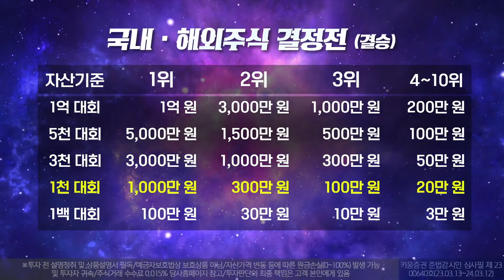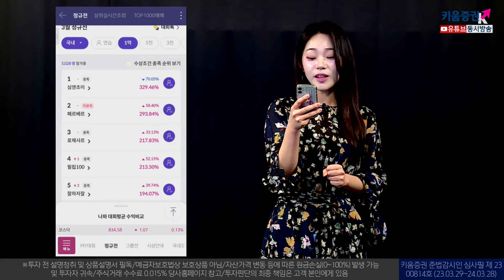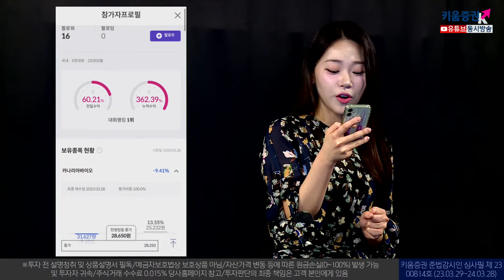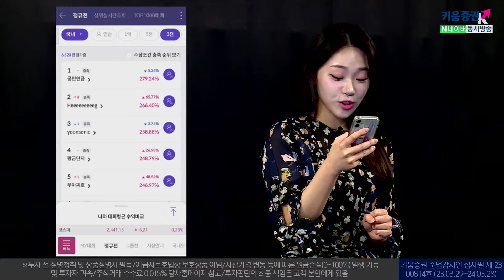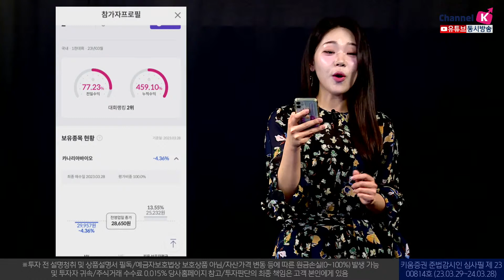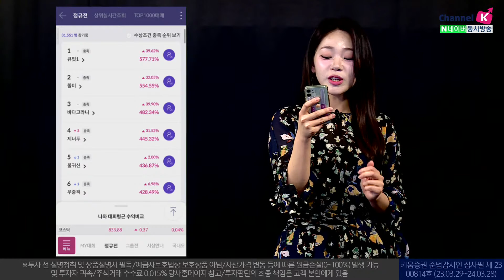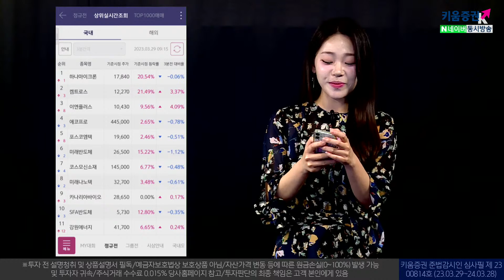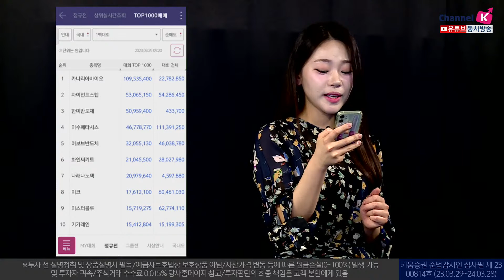2023 키움영웅전 3월 정규전 막바지...왕중왕전 티켓은 누구의 손에 들어갈까?(with. 김주영캐스터) ㅣ키움영웅전 중계(23.03.29)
김주영 키움영웅전 캐스터